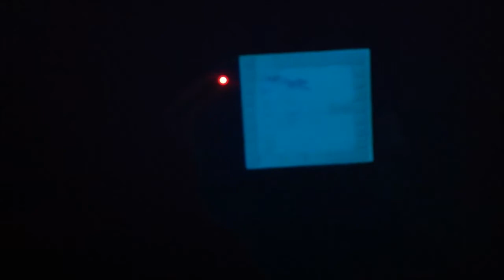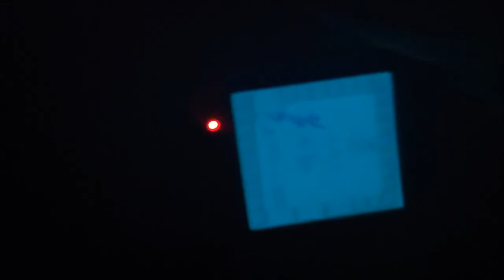Game Boy Lite ☀️Demoro mais consegui 🤙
O Game Boy Light é um console portátil da linha game Boy, contestada sucessora da Game Boy Pocket. Tendo sido apenas lançada no Japão em 1997, era raro vê-la noutros países e regiões, como os Estados Unidos e a Europa.

Tinha como caracteristicas, comparativamente à Game Boy Pocket, ser uma versão com mais alguns milimetros de comprimento e utilizava pilhas AA. Por fora, o seu ecrã era a preto e branco, do mesmo tamanho do Game Boy Pocket, mas com o frontlight esverdeado para se poder jogar no escuro.